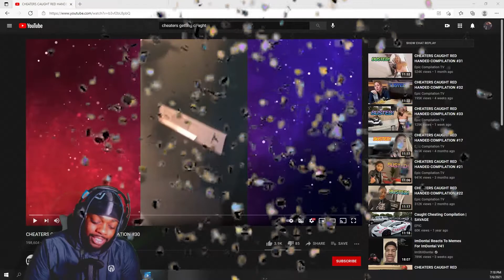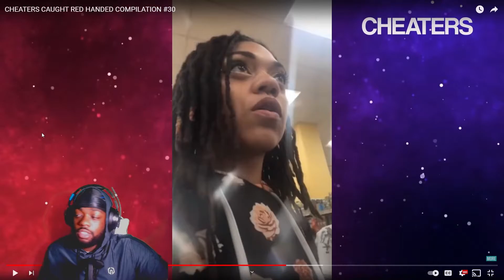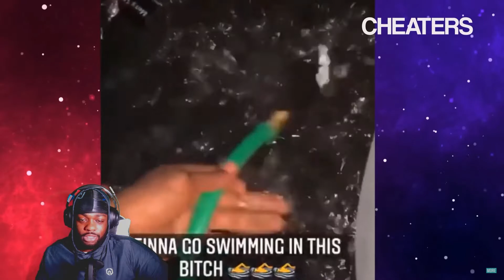WILD CHEATERS GET CAUGHT GAWKING BUT DONT GIVE AF, DENY DENY DENY!! 😂😱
CHEATERS GETTING CAUGHT IN 4K, SOME OF THE MOST TOXIC STUFF IVE EVER SEEN!